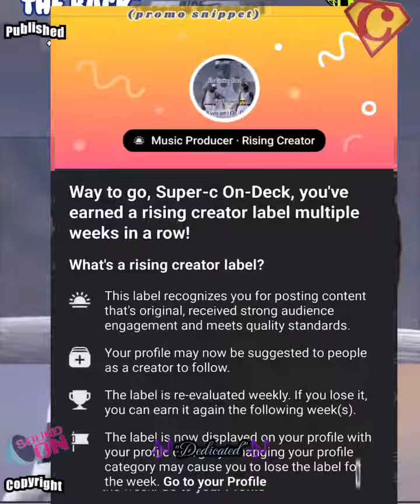"Dedicated" HipHop Beat Produced by: Super-C, On_Deck Productions 🔥🔥🔥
"Dedicated" Produced by: Super-C, On_Deck Productions (ODP)
"I'm 1000% all in with my craft. Looking to create with others that are "Dedicated," to the art of music making like me. I'm just getting started. 🔊
published copyrighted - If You Ain't On_Deck, You Ain't On Nothing